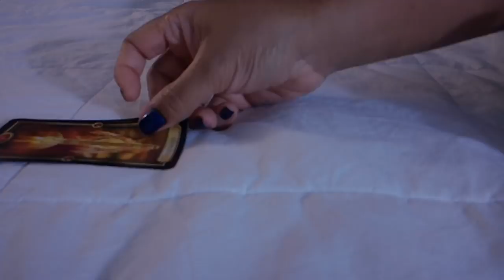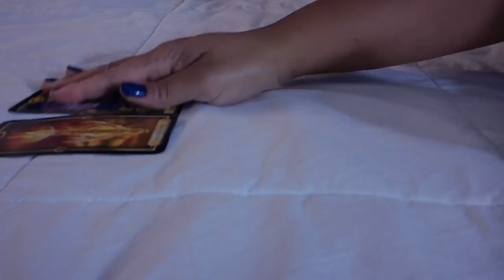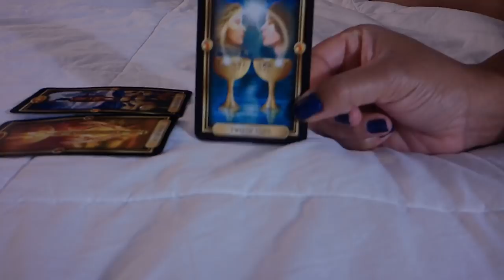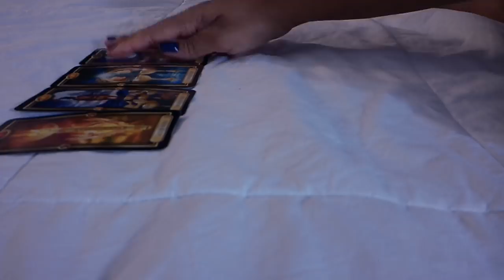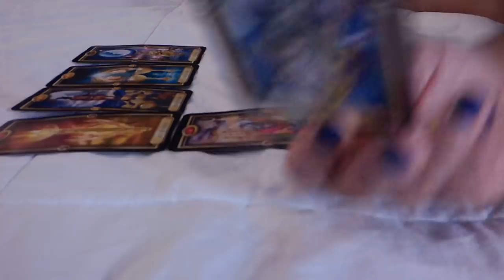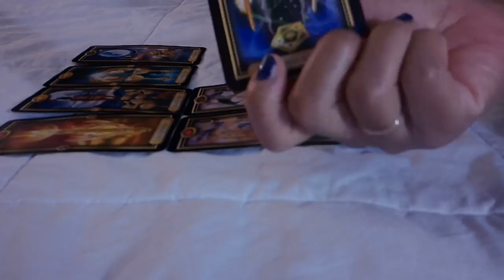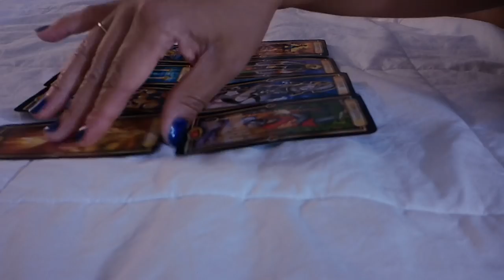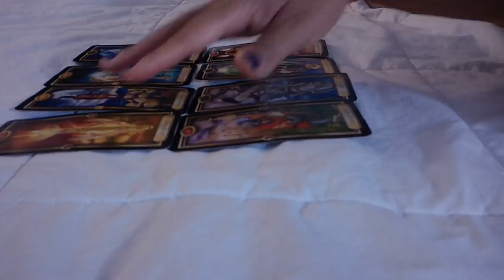Taurus-You vs. Them " OK, I WANT YOU NOW" Dec. 9-16